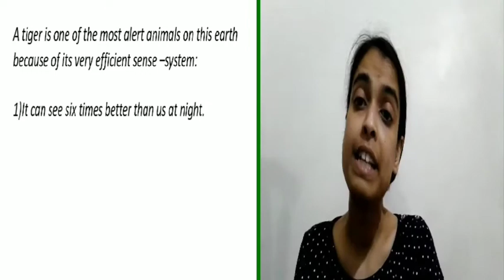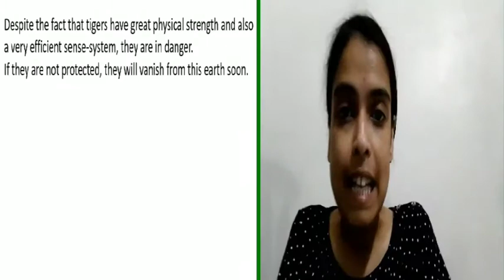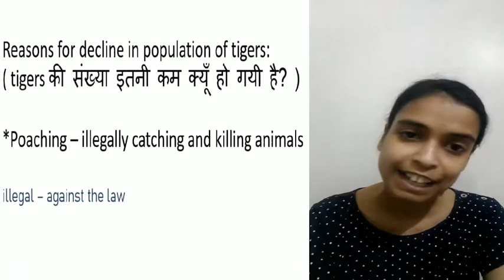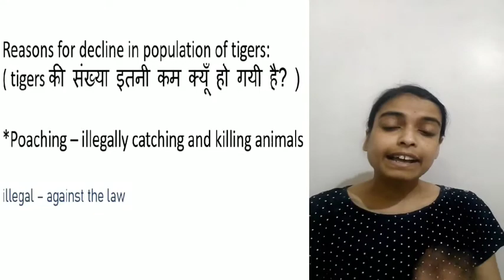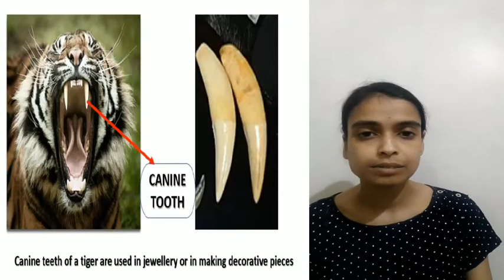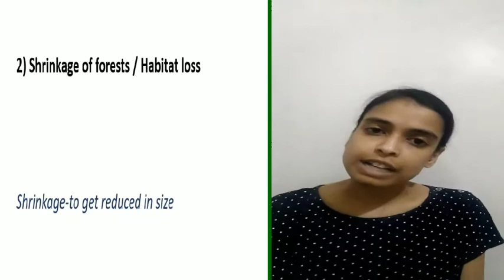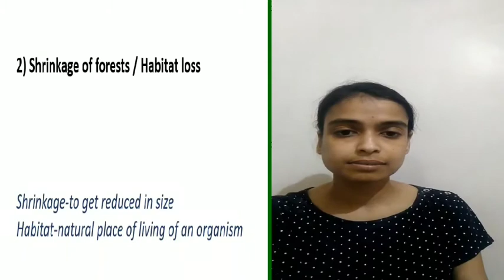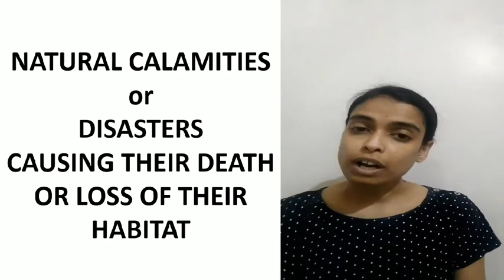NCERT Class 4 EVS CHAPTER 2 Reasons behind Decline in Tiger's Population